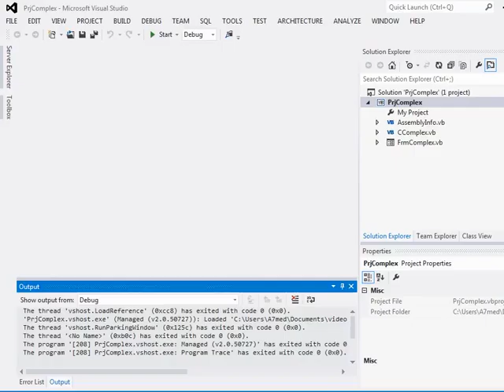Complex Calculator in VB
A complete scientific calculator having all the functionalities, it also contains conversions for many constants.It is developed in vb.net 2008
Note: Due to the size or complexity of this submission, the author has submitted it as a .zip file to shorten your download time. After downloading it, you will need a program like Winzip to decompress it.

Virus note: All files are scanned once-a-day by SourceCodester.com for viruses, but new viruses come out every day, so no prevention program can catch 100% of them.

FOR YOUR OWN SAFETY, PLEASE:

1. Re-scan downloaded files using your personal virus checker before using it.
2. NEVER, EVER run compiled files (.exe's, .ocx's, .dll's etc.)--only run source code.